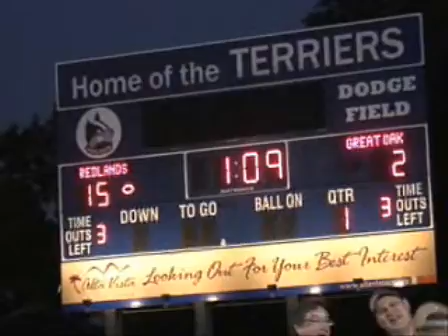HSGT: Redlands vs. Great Oak (2010)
Week 0: Redlands beats Temecula Great Oak 23 to 16 on Sept. 3, 2010.